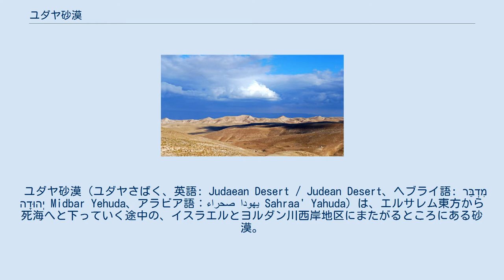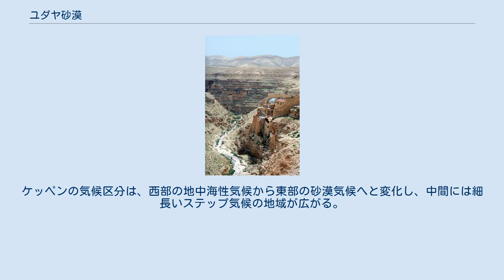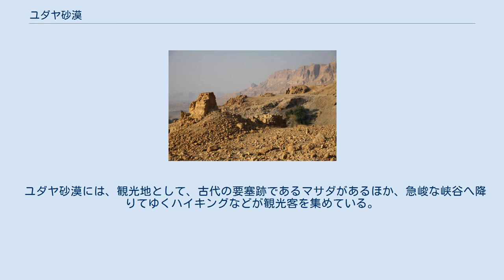ユダヤ砂漠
ユダヤ・サマリア地区
イスラエルから西岸にかけてのユダヤ砂漠の位置（赤地）。
 ユダヤ砂漠（ユダヤさばく、英語: Judaean Desert / Judean Desert、ヘブライ語: מִדְבַּר יְהוּדָה‎ Midbar Yehuda、アラビア語：صحراء يهودا‎ Sahraa' Yahuda）は、エルサレム東方から死海へと下っていく途中の、イスラエルとヨルダン川西岸地区にまたがるところにある砂漠。
ネゲヴの北東部からベイト・エルの東方へ広がるこの砂漠は、急崖（エスカープメント）を伴う段丘をもつことが特徴となっている。
砂漠の末端は、死海やヨルダン渓谷に落ちる急崖となっている。
深く狭い峡谷 (ravine) の発達も見られ、西部では 366メートル (1,201 ft)、東部でも 183メートル (600 ft) の深さになるところもある。
ユダヤ砂漠は、東側のユダヤ山地とともに、特別な形状の構造をもっている。
 この砂漠は、ヤシモン（ヘブライ語：יְשִׁימוֹן‎ Yeshimon）とも呼ばれることがあるが、これは「砂漠」、「荒野」という意味であるとともに、「ユダ族の荒野」ないし「ユダヤの荒野」などの意にもとれる。
 ユダヤ砂漠は、エルサレムの東方にあり、死海へと下っていくところにある。
周辺のおもな都市地域には、エルサレムのほかに、ベツレヘム、グーシュ・エツヨン、エリコ、ヘブロンがある。
 ユダヤ地方の降水量は、西方の丘陵地で 400–500ミリメートル (16–20 in)、中央部の西エルサレムで 600ミリメートル (24 in)、東エルサレムで 400ミリメートル (16 in) に減少し、東部では雨蔭効果のために 100ミリメートル (3.9 in) 程度まで下がる。
ケッペンの気候区分は、西部の地中海性気候から東部の砂漠気候へと変化し、中間には細長いステップ気候の地域が広がる。
 エルサレムのヘブライ大学の調査によると、ユダヤ砂漠の地下には、ユダヤ帯水層という水脈が存在しており、この帯水層はユダヤ山地に発し、北東方向へ死海に向かって流れ、ツキム (Tsukim)、カネ (Kane)、サマル (Samar)、エン・ゲディの泉で地表にも現れる。
降雨を集めるこの帯水層には、毎年およそ1億立方メートルほどの水が流れている。
 「死海文書」は、1947年以降に、ユダヤ砂漠の11か所の洞窟から発見が重ねられたものである。
 ユダヤ砂漠には、観光地として、古代の要塞跡であるマサダがあるほか、急峻な峡谷へ降りてゆくハイキングなどが観光客を集めている。